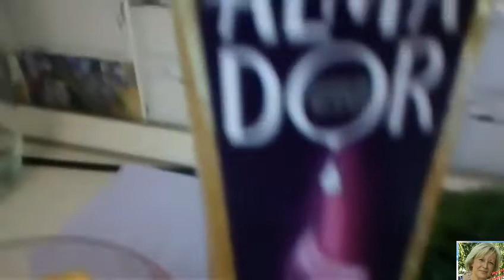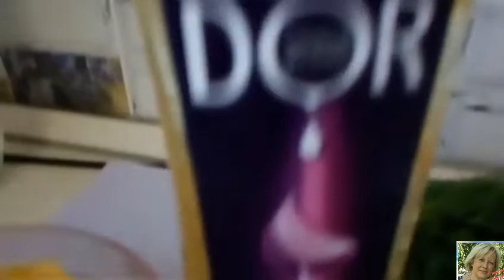КАМБАЛА 🔥👍 ЖАРЕННАЯ в ЧИПСАХ👍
К сожалению, мы стали незаслуженно забывать рыбу КАМБАЛА
Мясо Камбалы стоит под номером 1 в диетическим меню у диетологов.
Селен, железо, фосфор, магний
Витамины группы Вз, В6, В12
Отсутствие САХАРА
Очень мало жиров. На 100 гр. 1,5 гр.
Достаточно йода.
Полинащенные  жиры приводят к ОМОЛОЖЕНИЮ нашего организма.
Полезный холестирин  способствует уничтожению вредного Холестерина
Селен в Камбале является для щитовидки подпиткой.
Наиболее полезна Камбала средних размеров.
Камбалу применяют:
При хроническом гастрите, сердечно- сосудистых болезнях,
Холецистите,
Анемии,
Синдроме хронической усталости
Аутоиммунных заболеваниях
Нежное и полезное мясо Камбалы поддержит Ваш ИММУНИТЕТ!